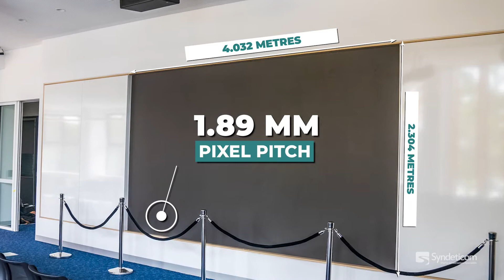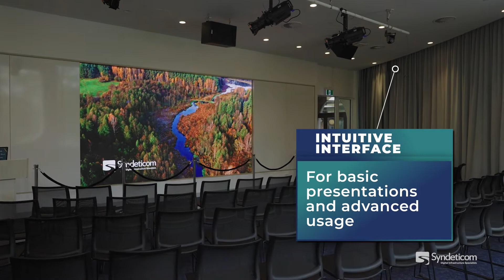Abbotsleigh Junior School Theatre Upgrade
We recently completed an Audio Visual upgrade to the theatre room at Abbotsleigh Junior School. Come and see the final result.